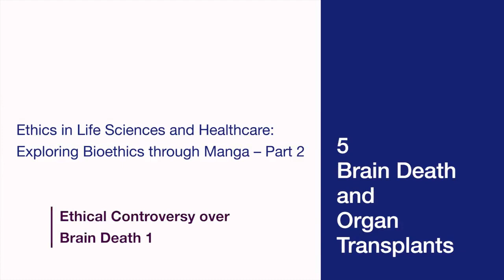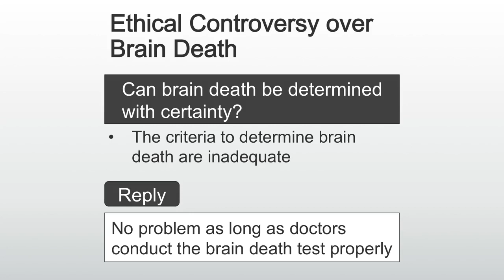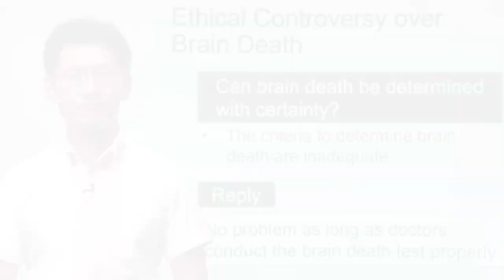Week10 Part3 Ethical Controversy over Brain Death - Part1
Ethics in Life Sciences and Healthcare: Exploring Bioethics through Manga